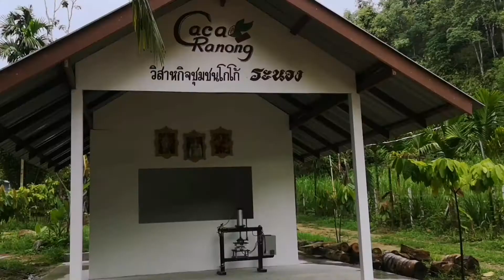1ปีกับการสร้างวิสหกิจชุมชนโกโก้ระนอง